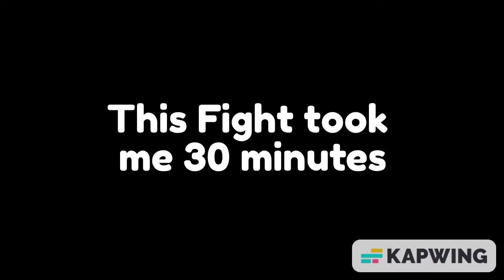Stray - Returning The Transreceiver